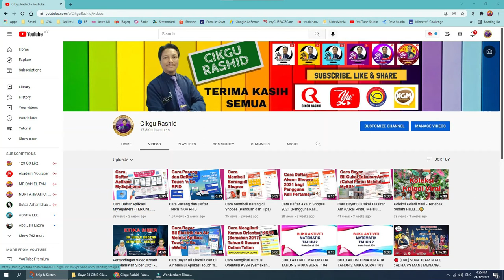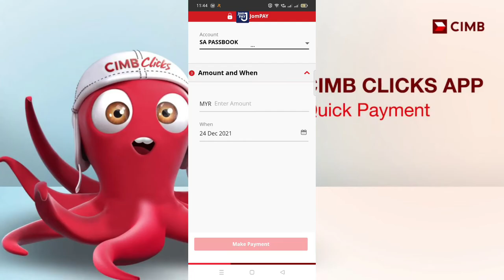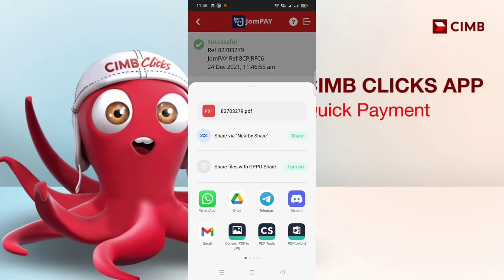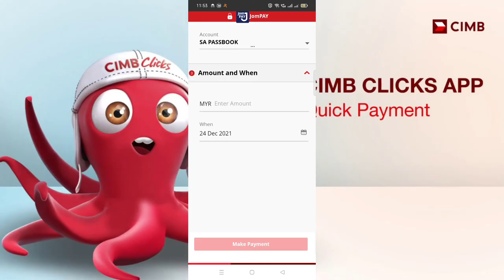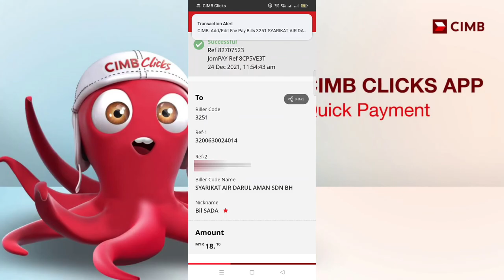Cara Bayar Bil Elektrik dan Bil Air Melalui Aplikasi CIMB Click JomPAY